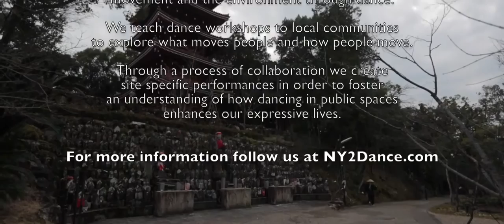Dancing Around the World - Kochi (Contemporary Dance)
For more information follow us at NY2Dance.com

Nejla Yatkin
Producer,  Director,  Editor & Choreographer

Enki Andrews
Producer, Cinematographer & Editor

Workshop Participants
Kanako Yamamoto
Ayumi Hamada
Sora Kawamura
Mina Kosugi
Keiko Iwasada
Himawari Fukaya
Yura Yamamoto
Shioko Yabe
Sakuya Miyamura
Etsuko Kagawa
Tomoya Aoki
Saki Yamamoto
Ai Sasaoka

Music
by
Evelyn Glennie
Shadow Behind the Iron Sun

Special Thanks
Naoyoshi Fujita
Shingo Hamaguchi
Mei Asakura
Museum of Art - Kochi
The City of Kochi - Japan
Ayumi Hamada
Kyoko Yoshida
U.S. - Japan Connection
National Performance Network

Producers
Pamela Atkinson
Foster Mickley
Scott Monett
Capri and Jason Auch
our anonymous donors
In part supported by
Our Hatchfund Supporters

“Dancing Around the World”

is a worldwide tour to explore, intimately
and broadly, the interaction of people,
movement and the environment through dance.

We teach dance workshops to local communities
to explore what moves people and how people move.

Through a process of collaboration we create
site specific performances in order to foster
an understanding of how dancing in public spaces
enhances our expressive lives.